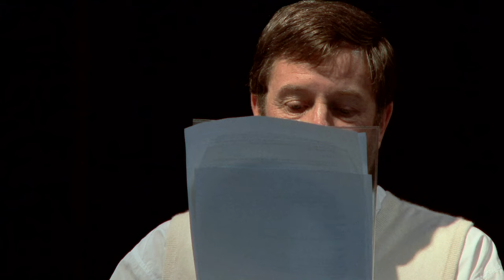Chambers of the Heart - Llewellyn Vaughan-Lee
Llewellyn Vaughan-Lee outlines the spiritual journey on the Naqshbandi Path as an unveiling of the chambers of the heart, from the awakening of longing to the annihilation in Absolute Truth.

This talk was given at the October 2008 Sufi Conference, held at Asilomar Conference Grounds, Pacific Grove, Calfornia.